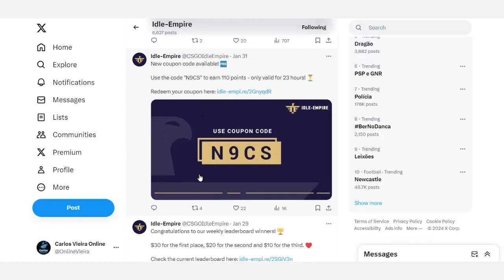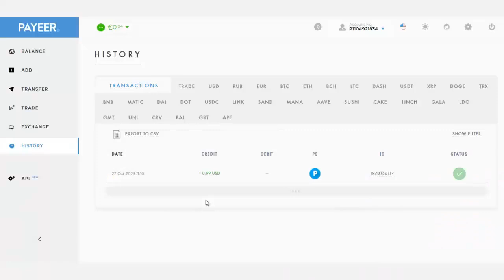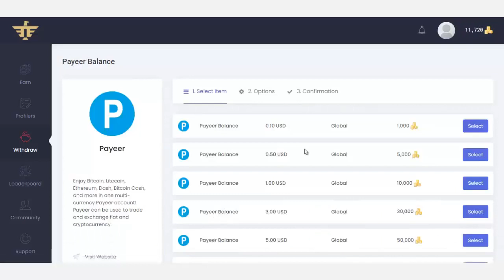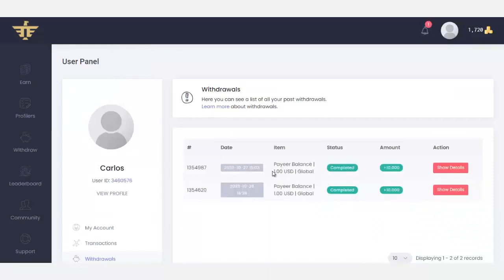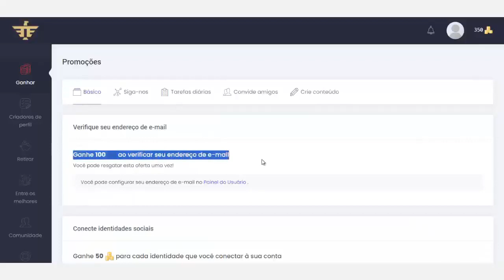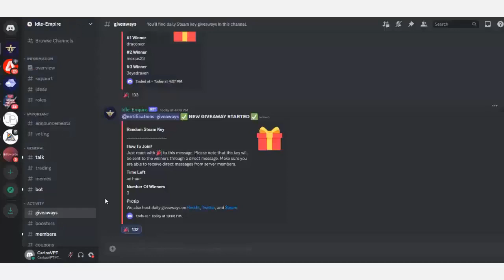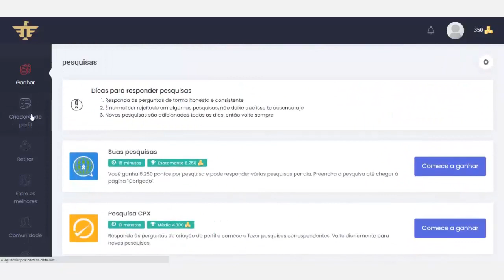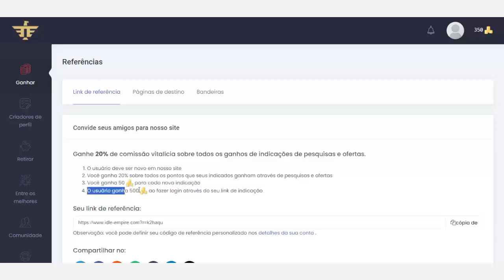Idle Empire - Como funciona para resgatar os códigos de cupom para ganhar pontos extra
Neste vídeo mostro como resgatar os códigos de cupom para ganhar pontos extra no Idle Empire.

Idle Empire - Como funciona para resgatar os códigos de cupom para ganhar pontos extra | Link para rever o vídeo